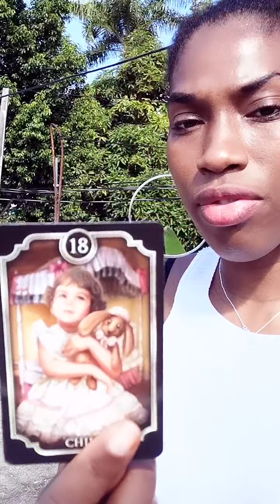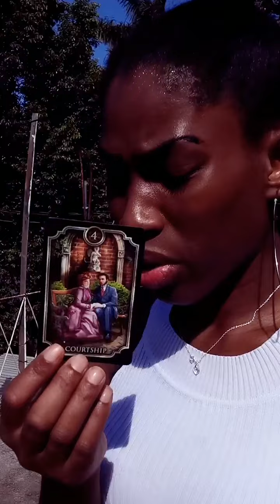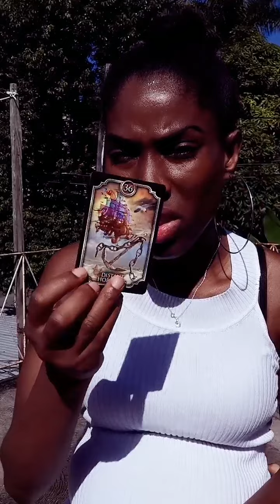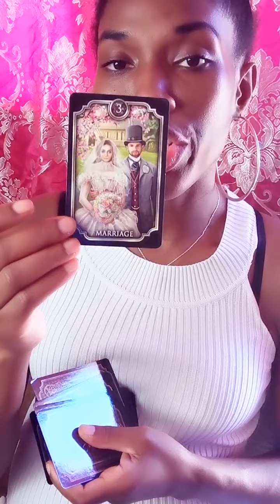Messages from your ancestors spirit guides. Pick a card! 2022